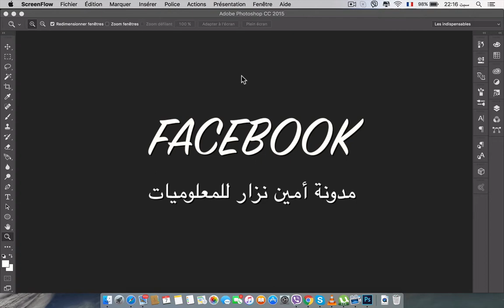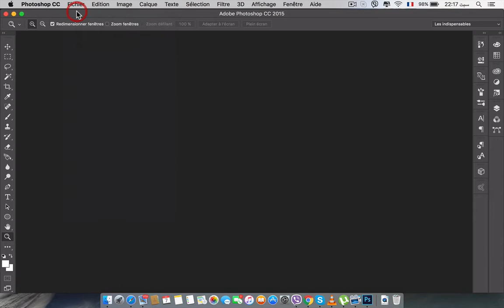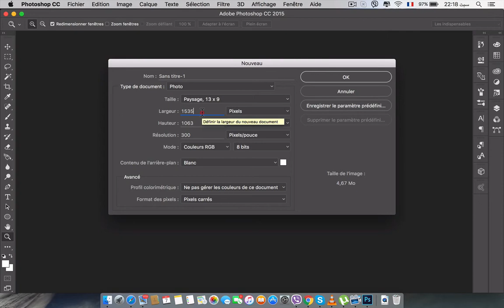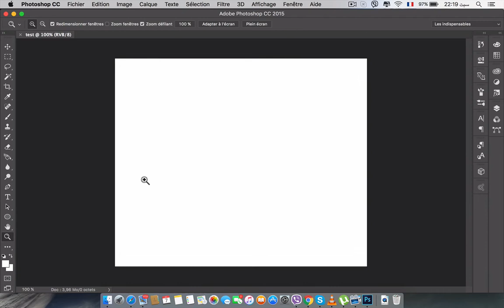3# فتح ملف جديد New ببرنامج adobe photoshop training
youtube promotion
youtube ads
youtube advertising
youtube marketing
youtubetv
pixel pass
stadia cyberpunk
google products
noxinfluencer
google event 3# فتح ملف جديد New ببرنامج Adobe Photoshop cc 2016
في هذا الدرس الجديد نريكم طريقة فتح ملف جديد للبدء في العمل في الفوتوشوب سيس سيي Adobe Photoshop cc 2016
adobe photoshop training
تحياتي

Amine_CRYPTO#
حساب google
بحث قوقل
حساب gmail
gmail إنشاء
google chrome msi
chrome msi
adwords express
karma youtube
بديل ادسنس
جيلان شانيل
vidiq firefox
youtube ninjago
youtube premium samsung
youtube huawei
optimize google
google batman
ads google
youtube drive
crm google
adsgoogle
ads youtube
google hotel ads
google ds
caseyneistat
merchant center
chrome offline
ctr google ads
adwords editor
marketing google
google cloud vps
google seo
adwords
googleads
google partner
adwords youtube
kikakiim tiktok
cloud google
nexus google
alibaba youtube
google top
google datastudio
gantter google
youtube srt
marketing youtube
chrome 89
api maps
google platform
wordpress adsense
google merchant
google premier
video2mp3
downloader chrome
vidiq chrome
translate api
chrome debian
google premium
fitness youtube
google webdesigner
war thunder youtube
google vps
datastudio
studio google
tableau youtube
datastudio google
google fy
bmw youtube
google inside
filmora youtube
google trend
universal analytics